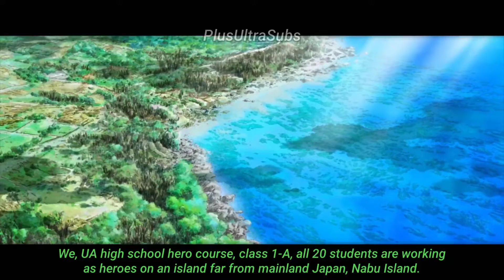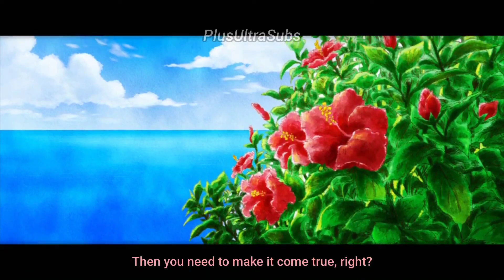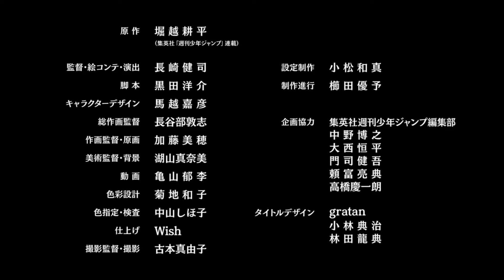[ENG SUB] Heroes Rising Epilogue Plus 'Turning Dreams into Reality' | BNHA Picture Drama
This takes place after the 'Heroes: Rising' movie.

CV:
Midoriya Izuku: Yamashita Daiki
Bakugou Katsuki: Okamoto Nobuhiko
Shimano Katsuma: Terasaki Yuka
Shimano Mahoro: Kurosawa Tomoyo